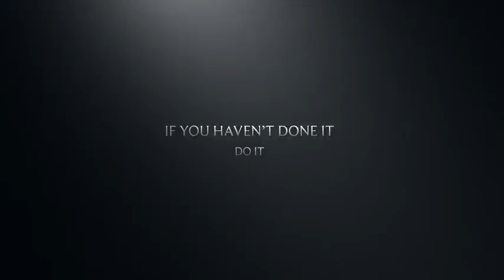Ireland June 2017 trailer